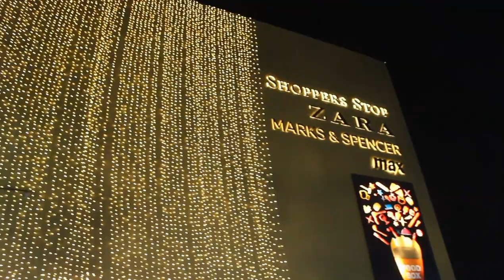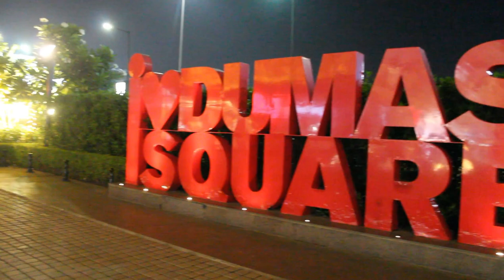Diwali 2019 | GND Entity | Surat Diwali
Diwali is the Hindu festival of lights, typically lasting five days and celebrated during the Hindu Lunisolar month Kartika. One of the most popular festivals of Hinduism, Diwali symbolizes the spiritual "victory of light over darkness, good over evil and knowledge over ignorance". The festival is widely associated with Lakshmi, goddess of prosperity, but regional traditions connect it to Rama, Vishnu, Krishna, Durga, or Kali.